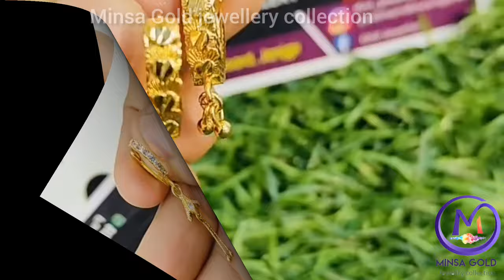Circle Shape Big Baliya Design 2024/Gold Hoops Earrings/ Bali Design Earrings /Gold Earring#trending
Circle Shape Big Gold Baliya Design 2024/Gold Hoops Earrings/ Bali Design Earrings /Gold Earring Jewellery#trending

Video Topics Covered👇

gold bali design
gold bali
gold bali designs with price 2023
gold baliyan new design
gold bali earrings designs with
price
gold baliyan
gold bali design for girl
gold bali ki design
bali design earrings
bali design gold
bali design earrings with price
bali design jhumka
bali design sone ki
Jewellery Collection
Jewelry collection
gold rate today
Jewellery design
jewelry collection
jewellery collection
earrings design,
earrings collection
earrings designs gold
gold earrings designs
gold earrings new design
jewellery
gold rate
gold